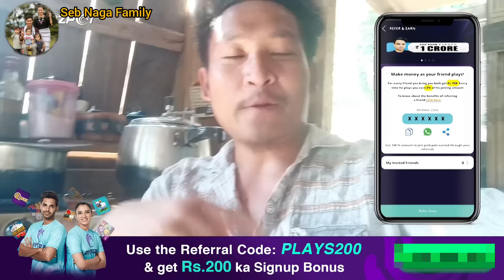A Day In My Life Naga Village Lifestyle